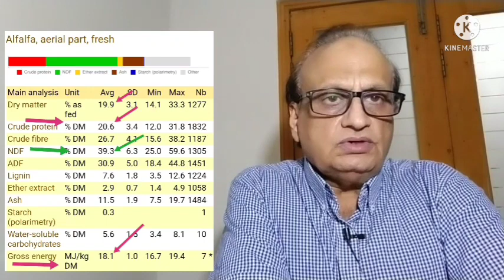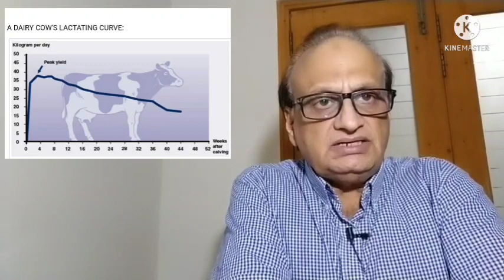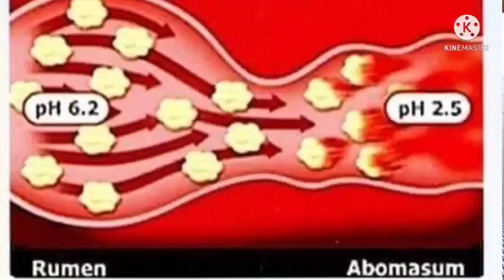TMR formulation for dairy Animals